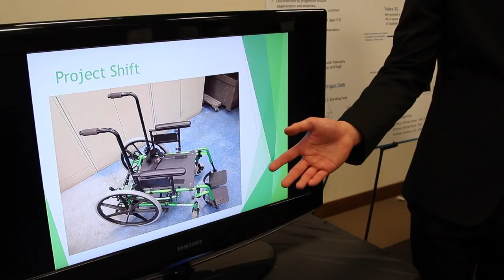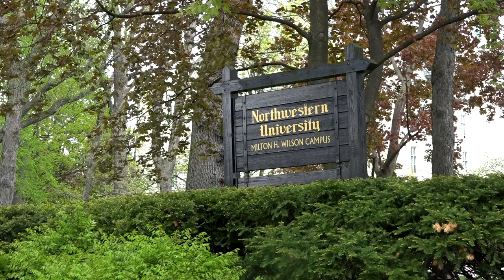Army Research Laboratory Central: Video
The Army Research Laboratory (ARL) Central along with its partners in the Greater Chicago region discuss successes and the benefits of research partnerships.